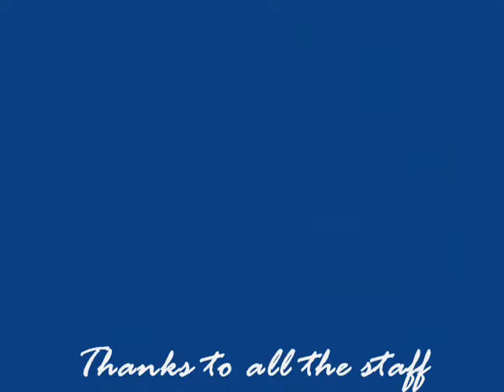Cleo Diazzes Crazy Kart